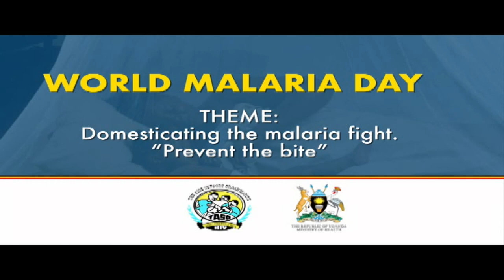WORLD MALARIA DAY: Domesticating the malaria fight, prevent the Bite